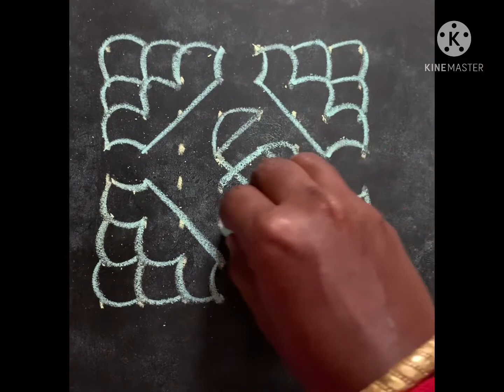Kolam:Laddu Kolam:Swastik Kolam : Small Kolam : Straight Dots:8-8 : Like👍 Subscribe Share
Laddu & Swastik Kolam with Dots...

Straight Dots:8-8...
நேர் புள்ளி:8-8...